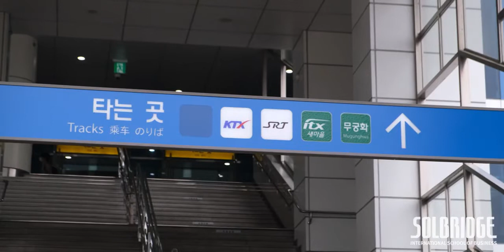An international student’s journey to SolBridge during the pandemic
SolBridge International School of Business – частная некоммерческая бизнес-школа с лучшими в мире аккредитациями, включая AACSB. Бизнес-школа была основана и является частью университета Вусонг в Тэджоне, который, в свою очередь, считается научно-технической столицей Южной Кореи.